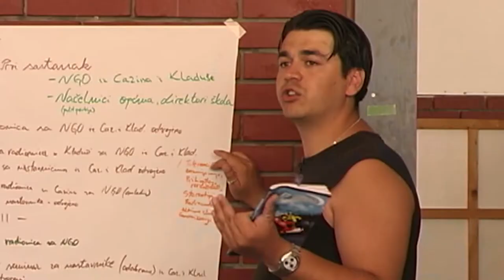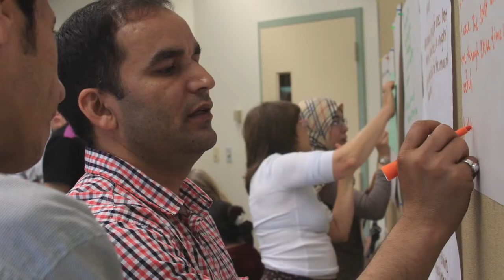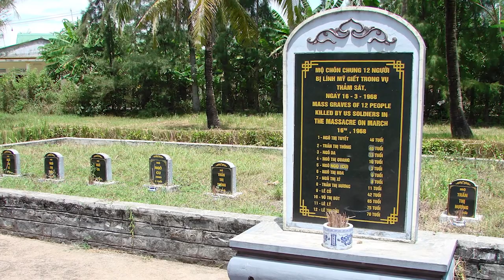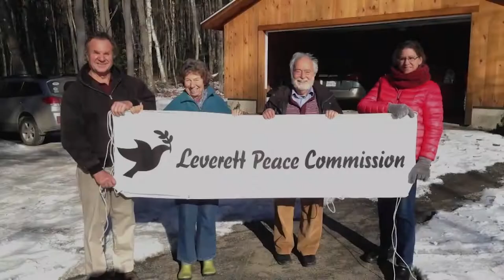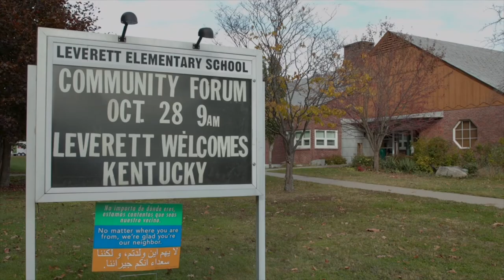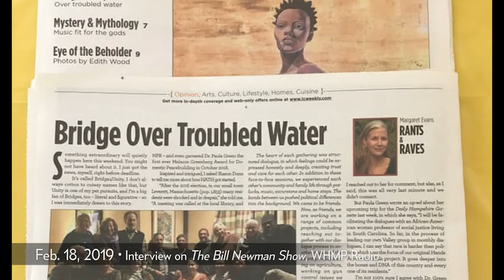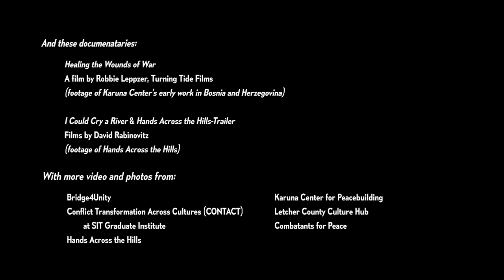Paula Green, Peacebuilder: In Her Own Words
Created after Paula's death in February 2022, this video pulls from a number of interviews with her to highlight her vision for social change and her life's work of bridging deep divides.